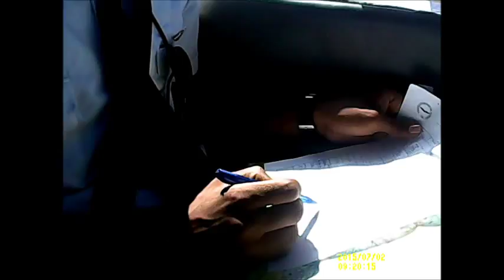Everyday we realize our training in english -We Are Air Family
Everyday we realize our training in english , it helps you to improve your language skills according with the commercial companies requirements , thats high aviation.

Come on , live it with us.

We Are High Aviation ... We Are Air Family !!